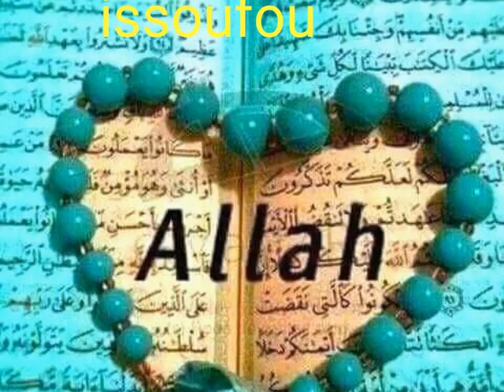Malika issoufou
M.Abboul